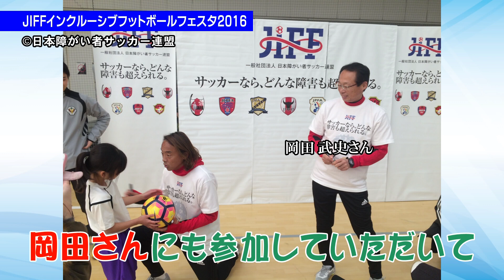もっと知りたい！障がい者スポーツ【パート２】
障がい者スポーツをもっと知ろう！をテーマに、今回は日本障がい者サッカー連盟会長の顔を持つキーちゃんが、障がい者サッカー７競技団体の日本代表ユニフォームを統一した理由などを語ります！アシスタントは松村 澪さんです！

写真提供
日本障がい者サッカー連盟（JIFF）

松村澪（フリーキャスター）

テレ玉「Ole!アルディージャ」毎週金曜日22：00～22：30

関連動画
もっと知りたい！障がい者スポーツ【パート１】